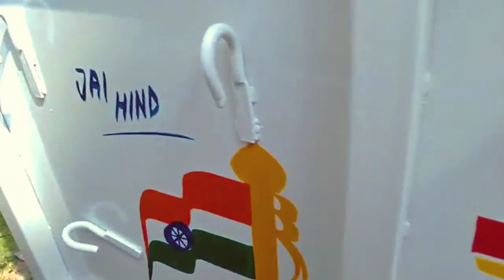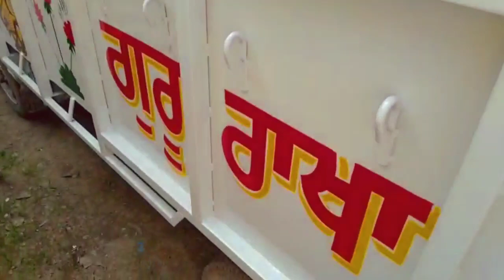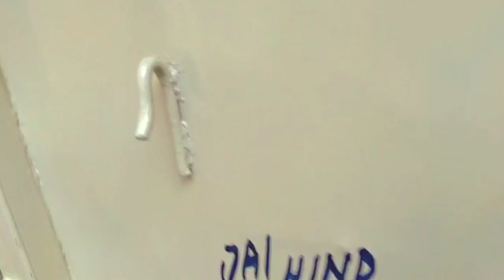Tata Ace Gold , Ace HT , Ace XL Second Hand Commercial Vehicles Market Tata Ace Mini Trucks